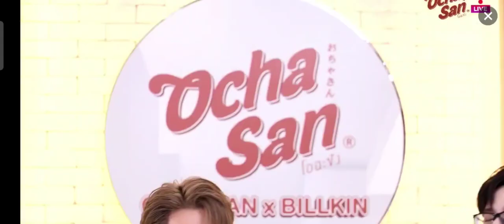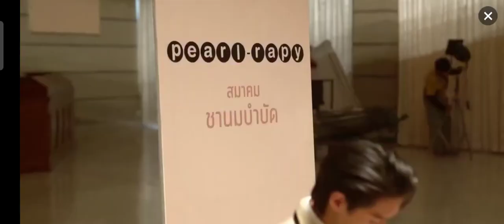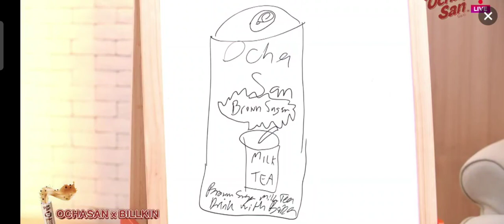[LazLive] Billkin Putthipong at Ochasan x Billkin Laz Live 12Sep22 | AmyExxon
บิวกิ้น พุฒิพงศ์ อัสสรัตนกุล
Event: Ochasan x Billkin Laz Live
LazLive
12 Sep 2022

หมายเหตุ: ภาพอาจไม่เต็มจอ เนื่องจากมีการปรับภาพเป็น Full Frame นะคะ